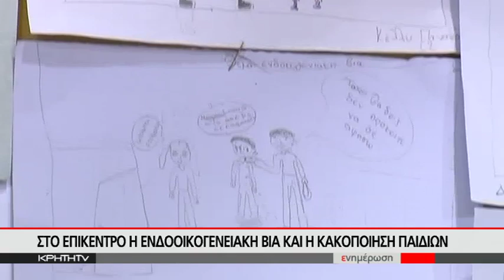ΣΤΟ ΕΠΙΚΕΝΤΡΟ Η ΕΝΔΟΟΙΚΟΓΕΝΕΙΑΚΗ ΒΙΑ ΚΑΙ Η ΚΑΚΟΠΟΙΗΣΗ ΠΑΙΔΙΩΝ